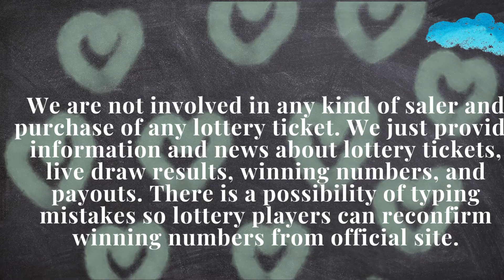South Carolina Evening Lottery Draw Results - 30 Jan, 2023 - Pick 3 - Pick 4 - Cash Pop - Powerball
Today January 30, 2023, Find here uploaded South Carolina Lottery Results, Top payouts, and winning numbers for today and past 30 days in this video. These South Carolina Lotteries are drawn at midday, and evening timings.